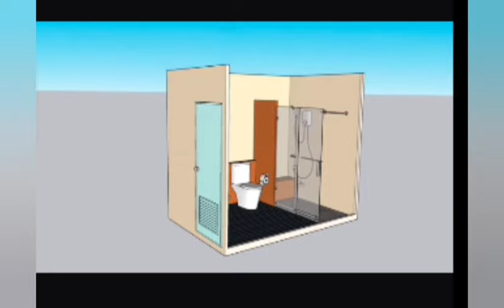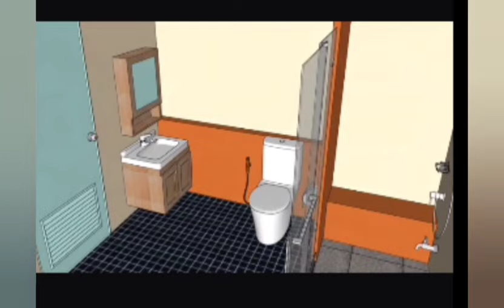طريقة عمل احلي كيكة بأقل التكاليف وداعا لفشل الكيك ! الكيكة اليومية فى خمس دقايق